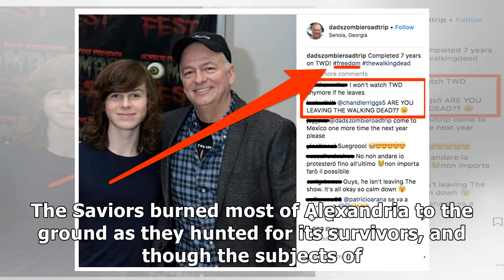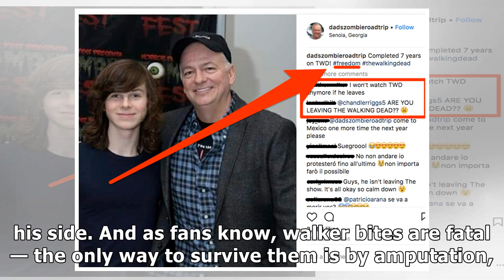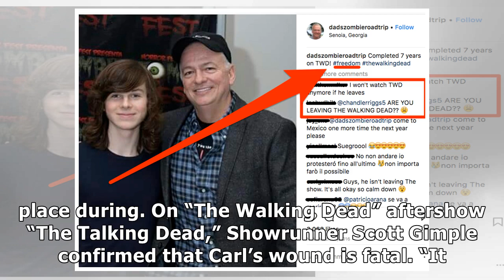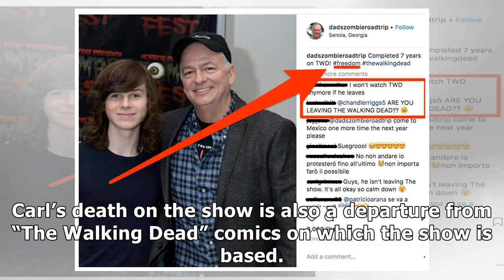Here’s the shocking thing that happened on the ‘walking dead’ midseason finale